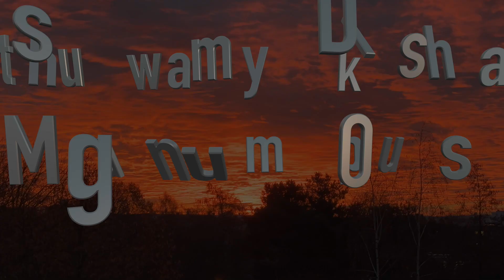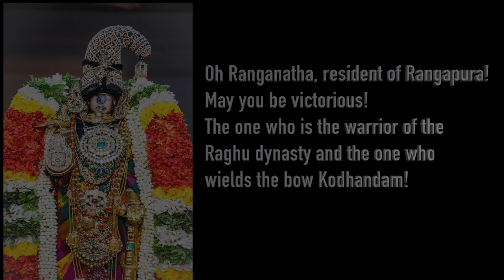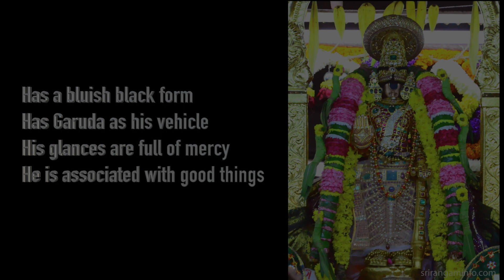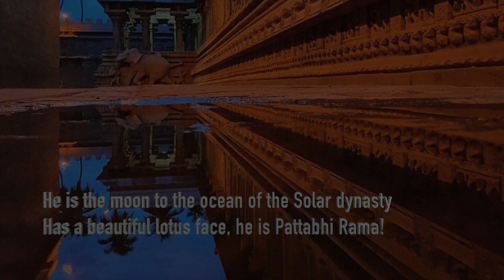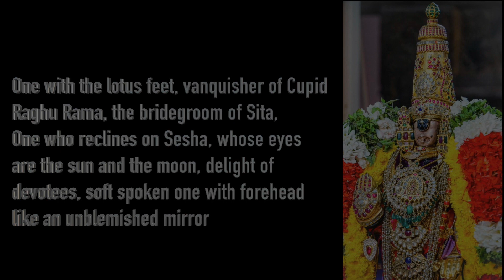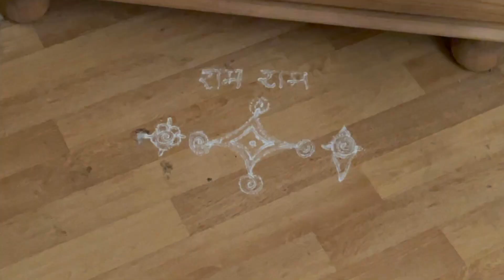Rangapura Vihara - Vaikunta Ekadasi Special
My humble attempt at Dikshitar's famous Kshetra composition Rangapura Vihara in raga Brindavana Saranga, hope you will enjoy listening to this rendition.  Please do share and spread the joy around :)

Please visit Raga Surabhi for carnatic songs, related raga comparisons, fun raga quizzes and more.